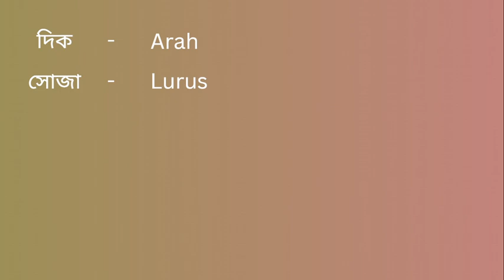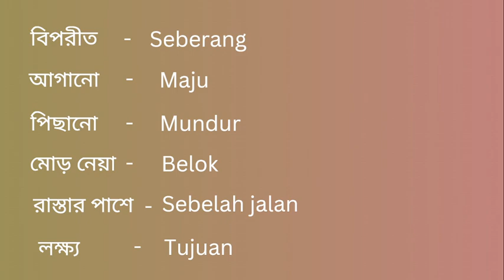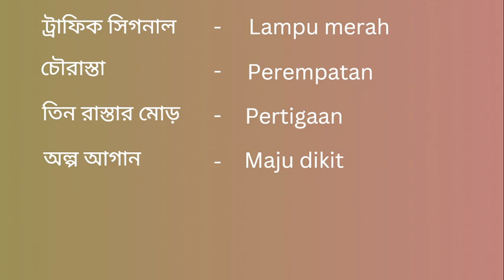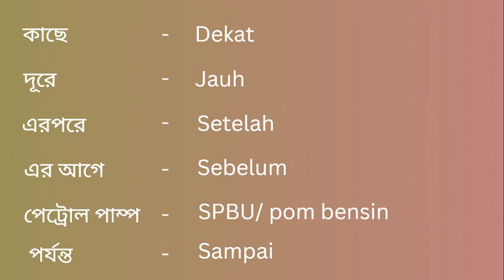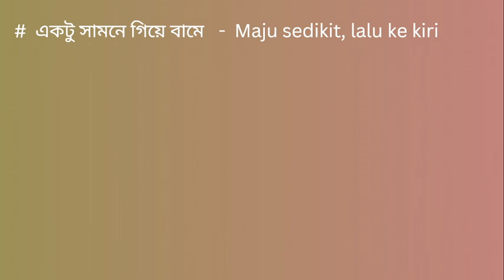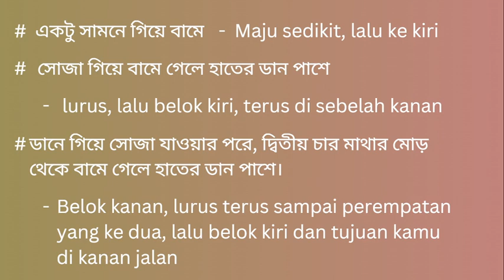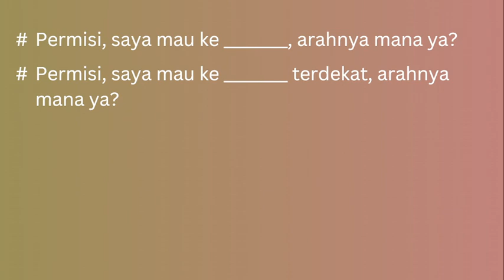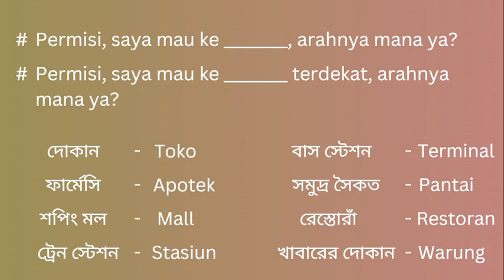বাহাসা ইন্দোনেশিয়া শিখুন সম্পূর্ণ বাংলা ভাষাতে! || Directions || Learn Bahasa Indonesia in Bengali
Here in this video, you can learn how to tell directions to people or how you can ask people for a particular direction. This video is full with vocabs, so it might need a couple of days for you to understand the whole.

Happy learning.